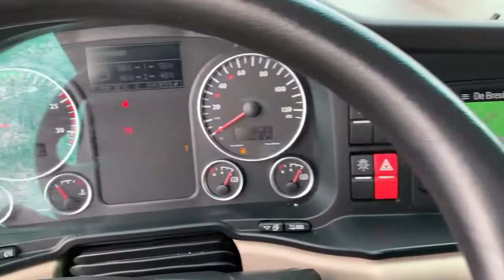MAN TGX 18.500 4X2 LLS-U + Retarder (1148549)